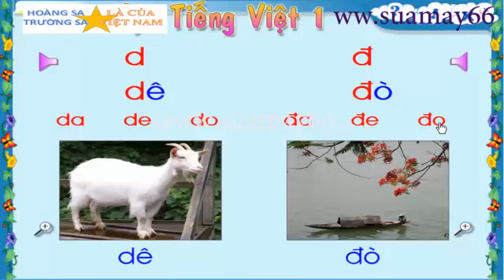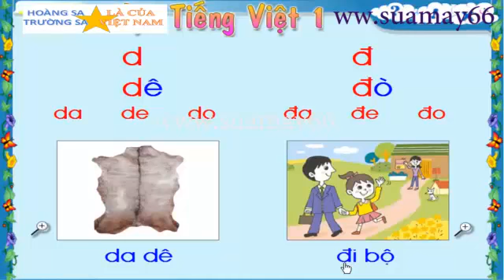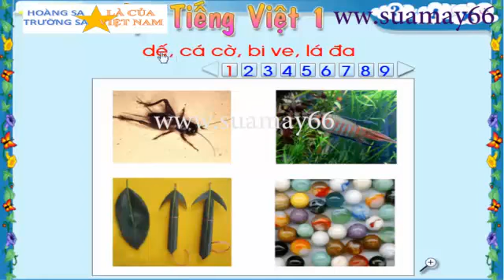D, Đ, Học vần Tiếng Việt lớp 1, thuan mai, tập viết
Học vần Tiếng Việt lớp 1 là môn học ở lớp 1, ở tiểu học. Học sinh được làm quen với cách đọc, cách đánh vần, nhận biết con chữ...
Youtube Thuan Mai biên soạn và tập hợp những video học tập hoàn toàn miễn phí, rất bổ ích cho việc tự học ở nhà. Với môn học Học vần Tiếng việt lớp 1 được biên soạn một cách sinh động và dễ học nhất để các bé ở lớp 1 có được niềm vui trong học tập bộ môn này cũng như các môn học khác